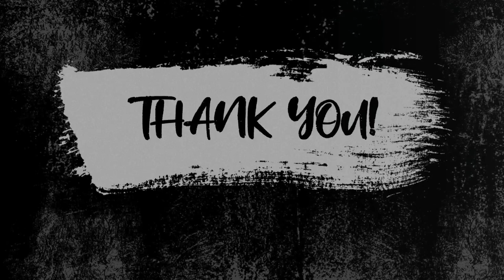Sri Vallabhacharya | His Voice #11 | Sri Guruji Lecture Series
On the auspicious occasion of Sri Vallabhacharya Jayanthi, we are delighted to post this excerpt on the great saint by Sri Swamiji.